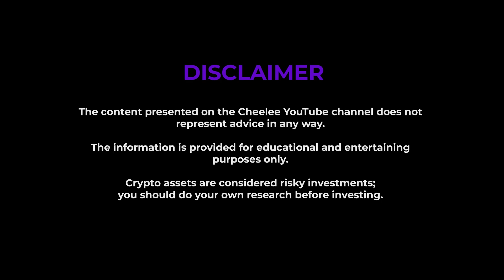Meta Scandal 😱 Robot Store in China 🤖 + DISCOUNT Promo Code 🎁 Cheelee News 🌶️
Hey! This is Cheelee News — the hottest updates in tech, crypto, and artificial intelligence 🔥

In this episode:
💥 Meta in the middle of a scandal — what’s wrong with user data privacy?
🤖 Humanoid robot store in China — why was it opened?
🚀 Unitree A2 — what can this new robot do and where can it be used?

And… somewhere in this video, there’s a PROMO CODE 🎁
Watch closely to get your discount on Cheelee Glasses 👓

🔗 Timecodes:
00:00 — Introduction
00:14 — Content Star: get popular in Cheelee
00:44 — Meta and the data privacy scandal
01:00 — China opens a humanoid robot store
01:12 — Unitree A2: a new level of mobile robotics
01:23 — Conclusion